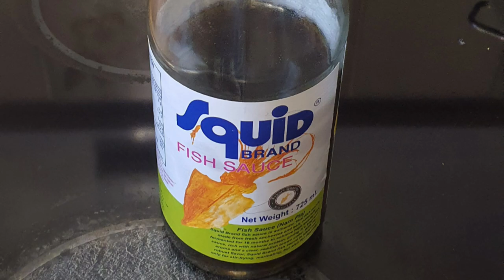Filipino style Pork Barbecue in Bamboo Skewers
Filipino style Pork Barbecue in Bamboo Skewers- Pork barbecue in bamboo skewer is what filipino style pork bbq is all about it is composed of thinly sliced pork pieces that are marinate in a special mixture of seasoning and spices. In the philippines, it is normally grilled over wood charcoal and dipped in a tall jar of spicy vinegar before eating.